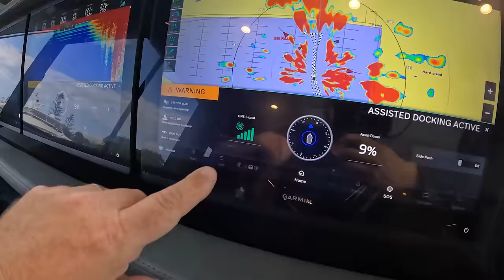FIRST Test!! - RIVIERA 585 SUV - Offshore - Inshore - Anchoring - Docking & Fuel Burn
The Riviera 585 SUV is in a class of her own making. This NEW model for Riviera on the Gold Coast, Australia is so full of intelligent ideas it took me an hour to explain them all to you!

This is a boat that inspires confidence in any Captain. From the hull design to the functionality of the deck and interior you can see that this is a vessel that has been designed by boaters - for boaters.

The new Dock Assist technology is one of the multiple stand out features that genuinely allow a solo skipper to manage this boat around a marina - BY YOURSELF! The advances in this technology are actually incredible.

If you desire a tough, practical, ultra luxurious and seriously reliable boat for anything from day trips to month long adventures to tropical or even colder climates this boat will do it for you.

Confidence - this is the word that kept coming back to me after a day aboard the 585 SUV. Confidence in the ocean, confidence around tight spots in the marina and confidence blasting at 38kts down the Broadwater.

If I ever begin rating boats in the future this 585 SUV would likely top the list in every category.

It's that good.

0:00 Intro
00:54 Offshore
05:50 Inshore
10:39 Anchoring Demo
13:00 Dock Assist - MUST WATCH - Demo

PRICE
Contact your local Riviera dealership for pricing and delivery details